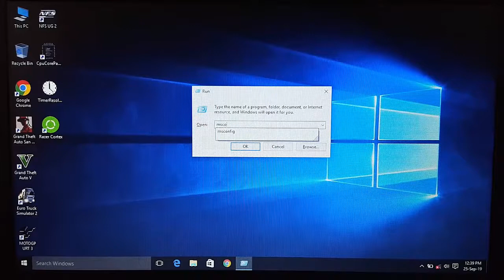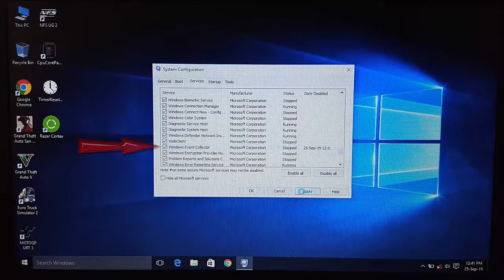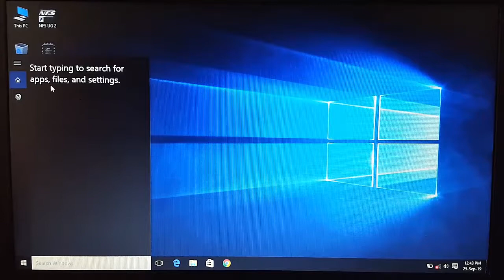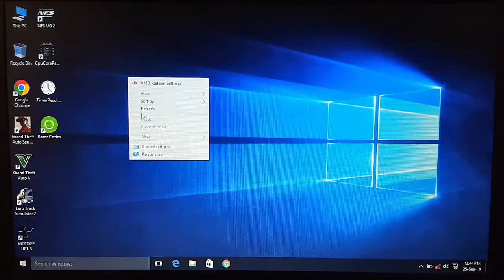How to Fix Windows 10 Search Bar in 5 Minutes | Tamil | Tech Plug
Hello everyone today I will going to fix the windows 10 search bar.

This is very easy method to do.

This method will only work on windows 10 OS.

See you all... Cheers.